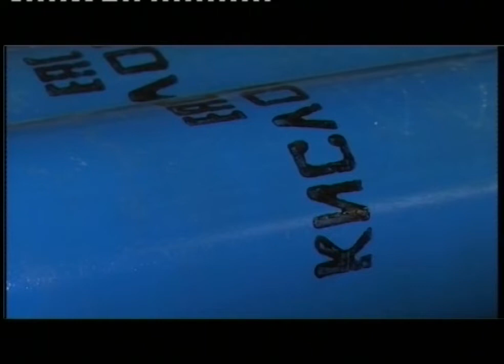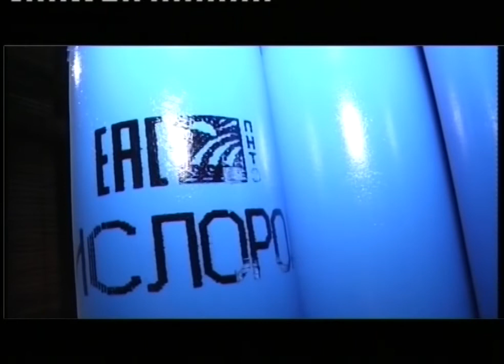На ПНТЗ выпустили кислородные баллоны для аппаратов ИВЛ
Группа ЧТПЗ внесла очередной вклад в борьбу с пандемией коронавируса. Металлурги изготовили партию кислородных баллонов, которые необходимы для работы аппаратов искусственной вентиляции легких.

Сергей ШЛЕВИС, начальник баллонного цеха ПНТЗ: «Наш цех уже много десятков лет выпускает баллоны высокого давления. Мы имеем возможность выпускать данную продукцию для медицинских учреждений. В условиях пандемии коронавируса этот вопрос очень актуальный. Наши производственные мощности позволяют нам в разы увеличить производство данной продукции».

Заказ на производство баллонов для кислорода Первоуральский новотрубный завод получил от Казахстана в начале апреля. С просьбой как можно оперативнее поставить продукцию к предприятию обратился вице-министр индустрии и инфраструктурного развития Республики Казахстан. Изготовление кислородных баллонов отличается от производства стандартных - требуется более тщательная очистка внутренней поверхности емкостей, так как в последующем они будут использованы в системах жизнеобеспечения пациентов как в больницах, так и в машинах скорой помощи. 700 баллонов емкостью по два литра каждый на предприятии изготовили за месяц. По словам металлургов, при необходимости, производство продукции для медицинских учреждений можно увеличить в 5 раз.